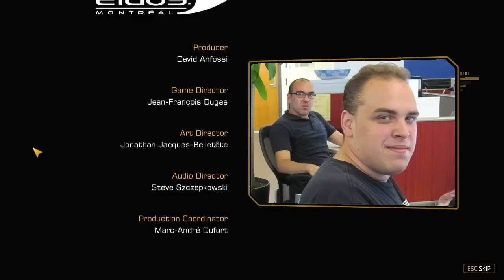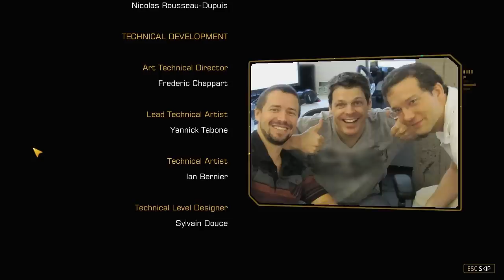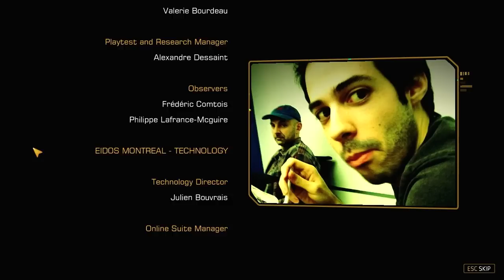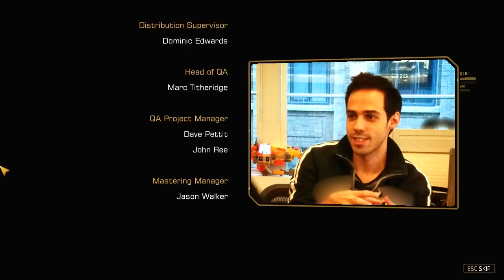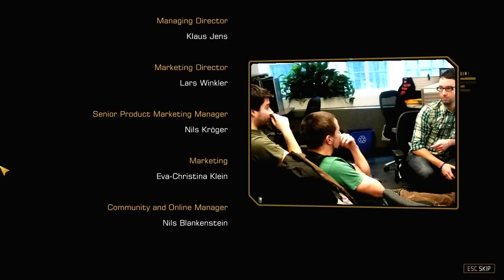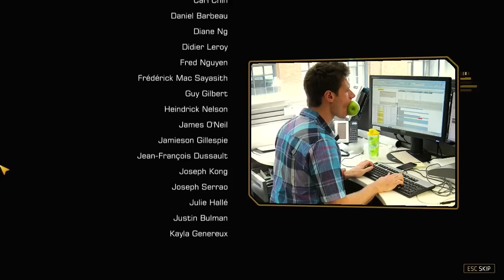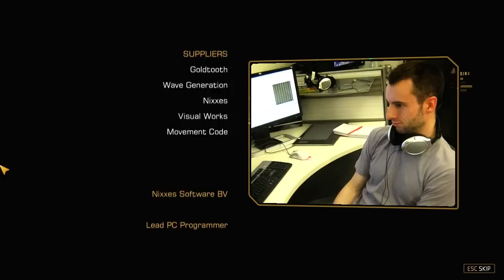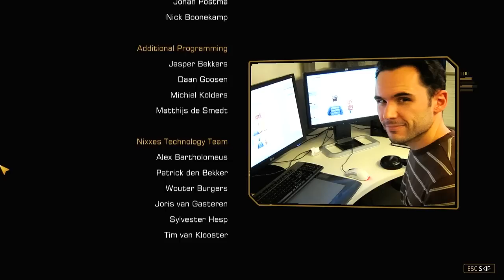Let's Play Deus Ex HR: The Missing Link - Part 10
Credit, hope you enjoyed the playthrough :)